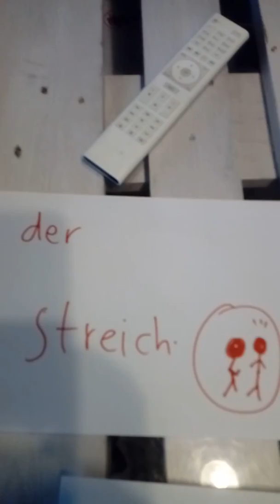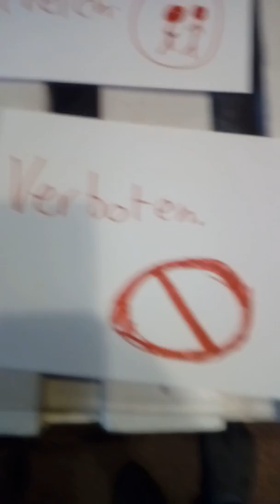Sleepy Mario & Luigi Show : der Streich / verboten